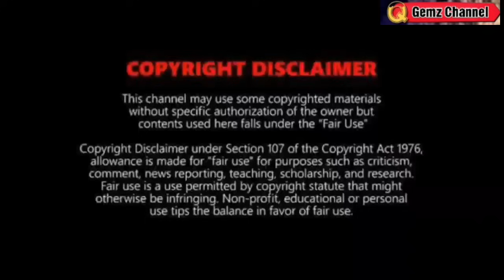MAY BAGYONG PARATING? LANDFALL⚠️TINGNAN⚠️WEATHER UPDATE TODAY DECEMBER 8, 2023p.m